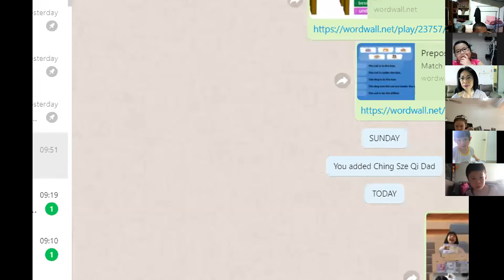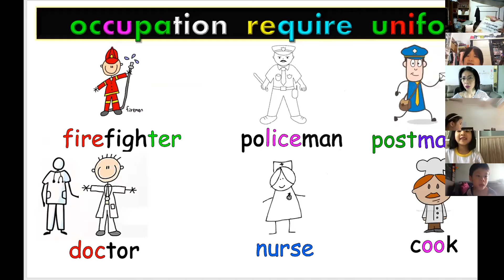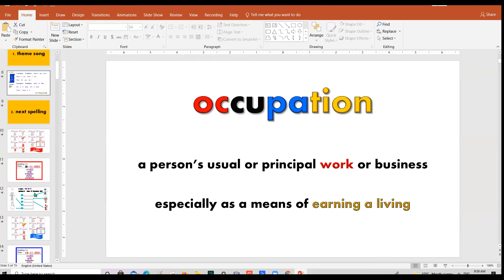26102021 P3B students reads English